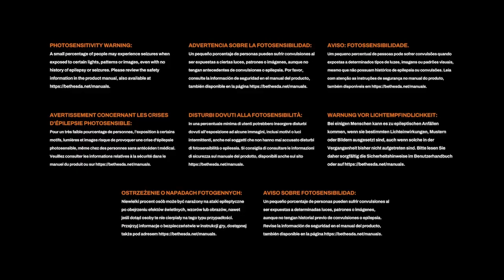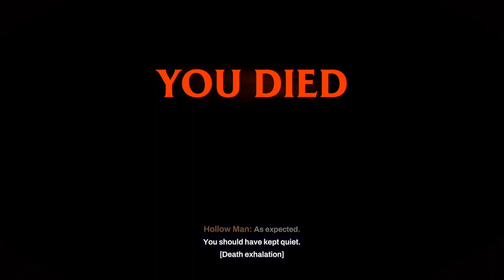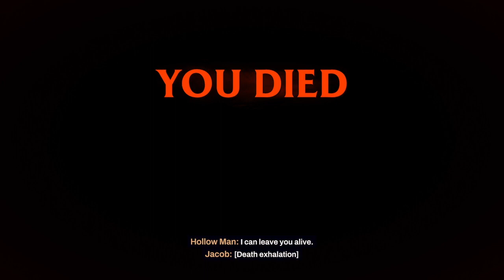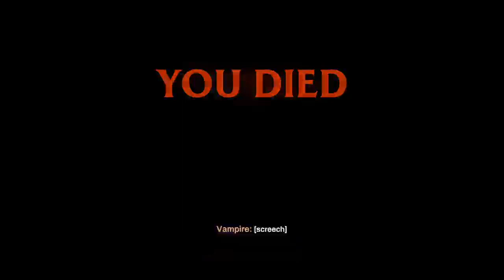Redfall gameplay XSS #7